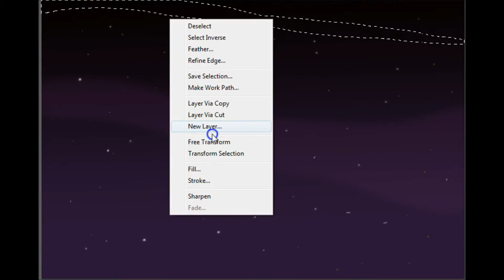How to Draw a Planet with Photoshop - Timelapse Video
How to Draw a Planet with Photoshop

Extra: How to draw a Robot with Photoshop

Photoshop on my new Android/Iphone Game for kids.